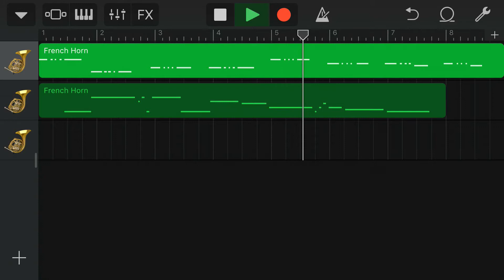I tried to play save the world then from fortnite by ear